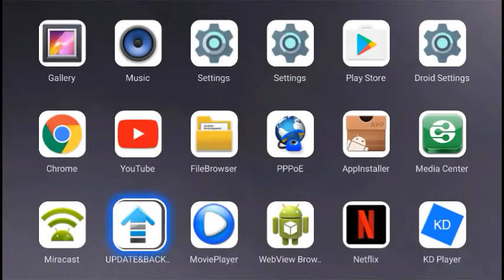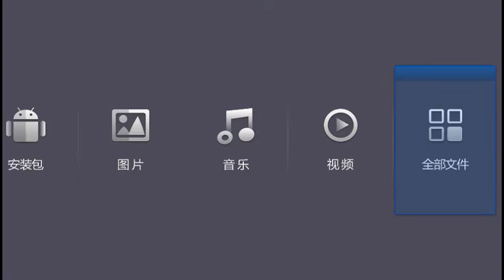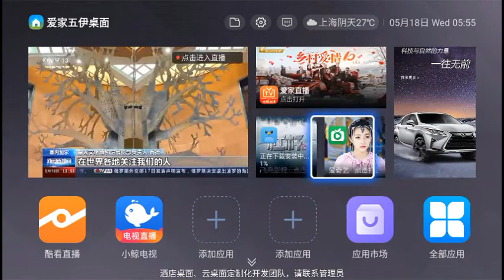机顶盒桌面，电视桌面，酒店桌面，智慧云桌面，乐家桌面，当贝桌面定制开发15